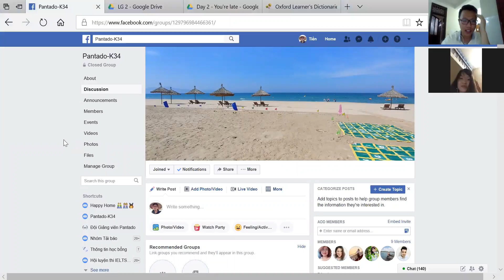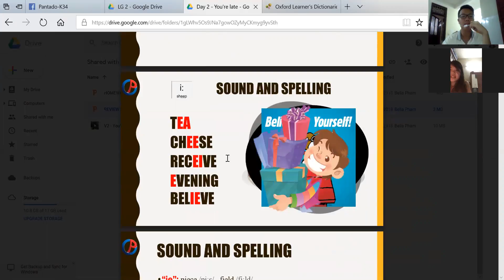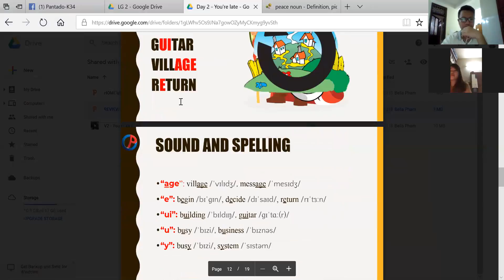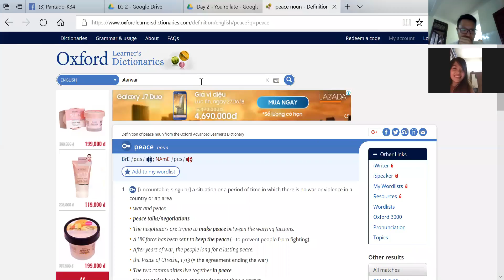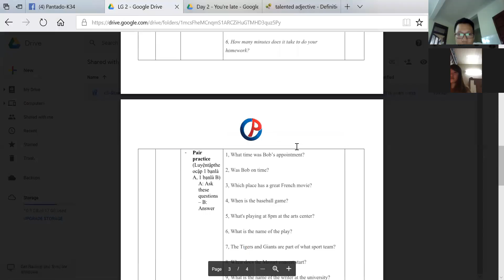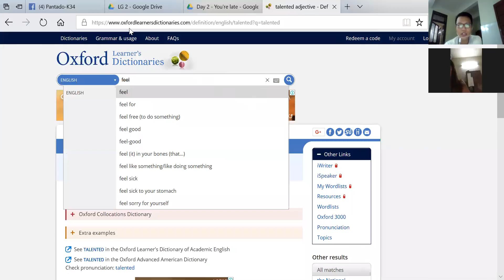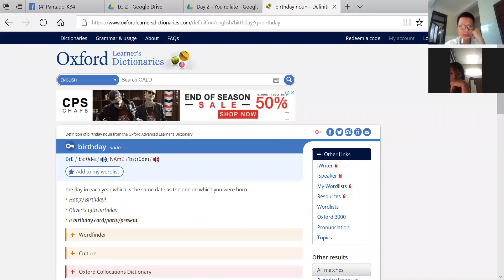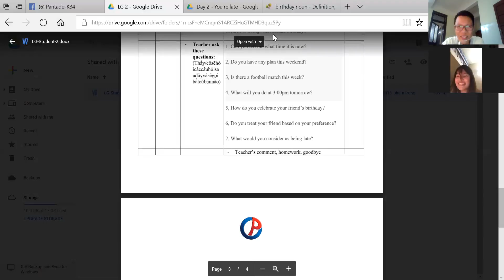PAN K100 DAY2 180627